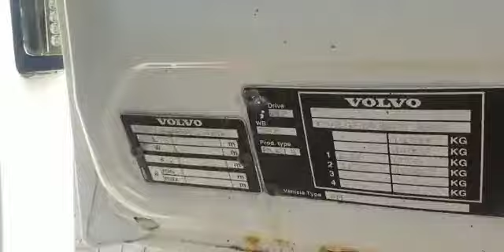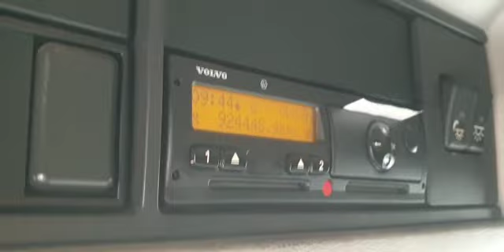VAEX - Volvo FM 4x2